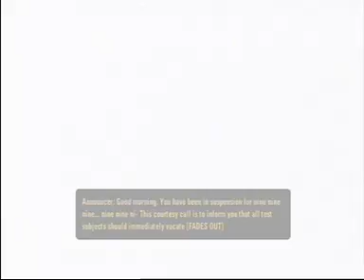portal 2 gameplay